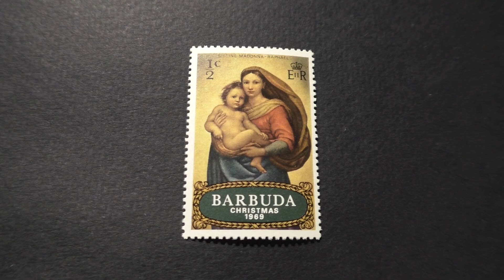Postage stamp. BARBUDA. Sistine Madonna. Raphael. Christmas. 1969. Price 1/2 cents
Postage stamp. BARBUDA. Sistine Madonna. Raphael. 1969. Price 1/2 cents